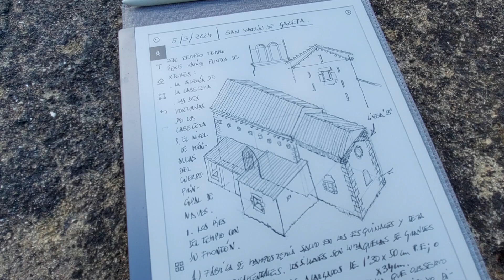Trabajo de campo, hoy en San Martín de Gazeta.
El trabajo de campo de estos días no me está dejando tiempo para trabajar en nuevos podcast y los videos que prometí para el canal. Hoy estamos en Gazeta... en breve subiré más cosillas. Paciencia y dadle al like porfa...